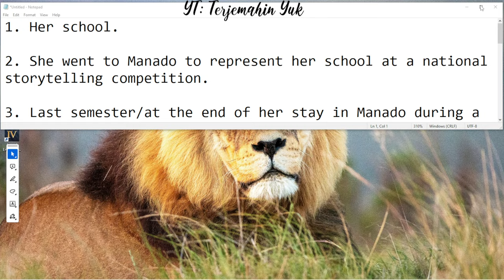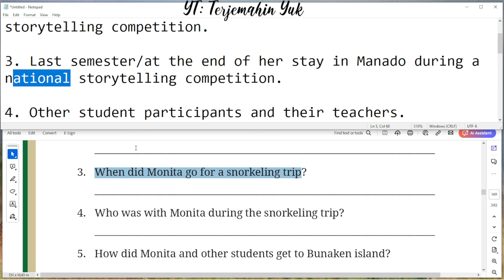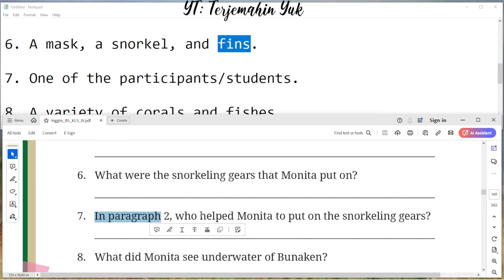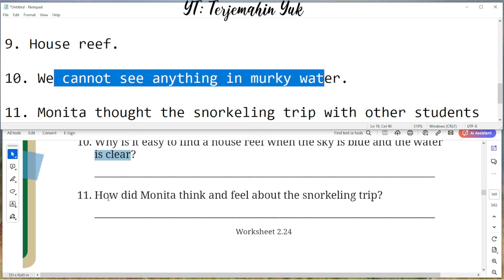Hal. 125 kelas 9 Terjemahan Buku Bahasa Inggris SMP / MTs Kurikulum Merdeka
Worksheet 2.24
Questions
1. Who sent Monita to go snorkeling in Bunaken National Marine Park?
Her school
2. Why did Monita go to Manado?
3. When did Monita go for a snorkeling trip?
4. Who was with Monita during the snorkeling trip?
5. How did Monita and other students get to Bunaken island?
6. What were the snorkeling gears that Monita put on?
7. In paragraph 2, who helped Monita to put on the snorkeling gears?
8. What did Monita see underwater of Bunaken?
9. In paragraph 3, ind a phrase which has similar meanings with a place
where corals live.
10. Why is it easy to ind a house reef when the sky is blue and the water
is clear?
11. How did Monita think and feel about the snorkeling trip?

terjemahin yuk
terjemahinyuk
terjemahkan yuk
Tingkat Lanjut
kunci jawaban
belajar bahasa inggris
pelajaran
halaman .